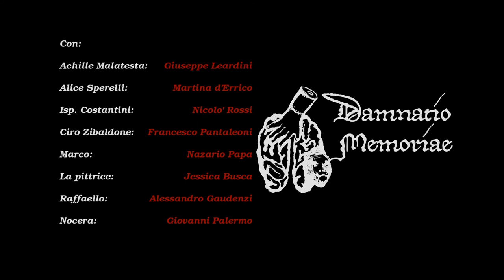Damnatio Memoriae - L'Orrore delle Colline Vacue (Episodio 4 - Capitolo VI)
TROUPE
Una Produzione HARDROCK DIVISION PRODUCTION
Un film di: Giovanni Galli
Aiuto Regia: Alex Colombari
Sceneggiatura: Alex Colombari, Giovanni Galli
Soggetto: Giovanni Galli, Alex Colombari
Casting: Giovanni Galli, Alex Colombari
Musiche: AvariaMan, Filippo Moretti
Fotografia: Serena Borghini
Grafica e sito web: Stefano Gelao

ATTORI PRINCIPALI DELL'EPISODIO

Alice Sperelli: Martina d'Errico
Achille Malatesta: Giuseppe Leardini
Giovanni Costantini: Nicolò Rossi
Ciro Zibaldone: Francesco Pantaleoni
Nocera: Giovanni Palermo
Marco: Nazario Papa
La Pittrice: Jessica Busca
Raffaello: Alessandro Gaudenzi
Villici: Gregorio Lombardi, Giada Todisco Grande, Gemma Todisco Grande, Lucio Sancineto, Chiara Gabellini

Introducing: Marco Rossi